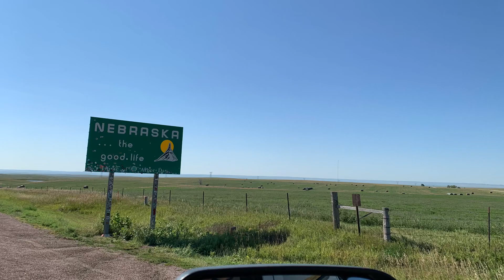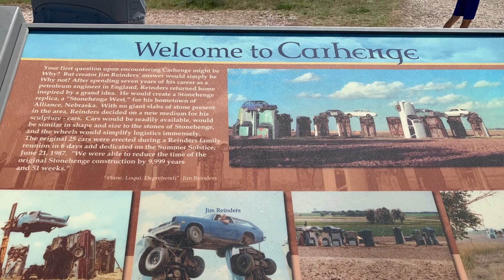August 2023 trip 11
Leaving Hot Springs. Carhenge in Nebraska. Campsite North Platte.